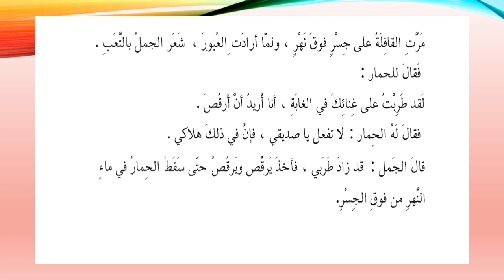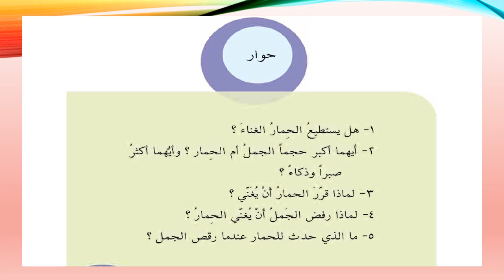الرابع الابتدائي - اللغة العربية ( القراءة - الحمارُ العنيد )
درس اللغة العربية ( القراءة - الحمارُ العنيد ) لتلاميذ الرابع الابتدائي
تقديم المعلمة: مروة محمود